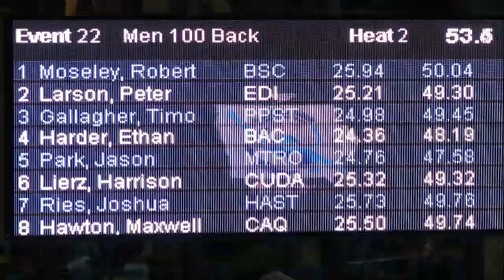Men’s 100y Back B Final | 2017 Speedo Winter Junior Championships - West